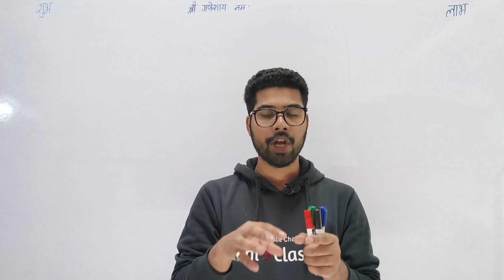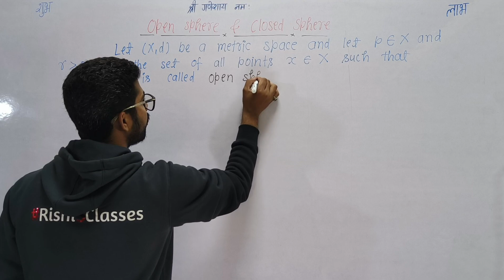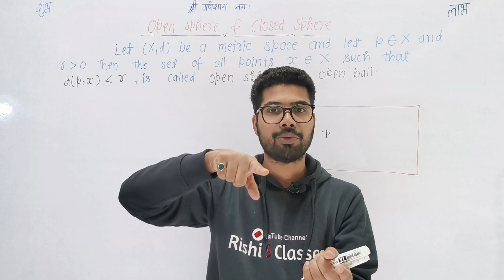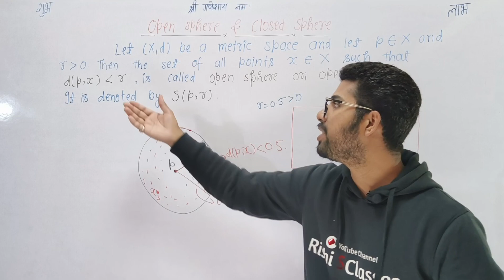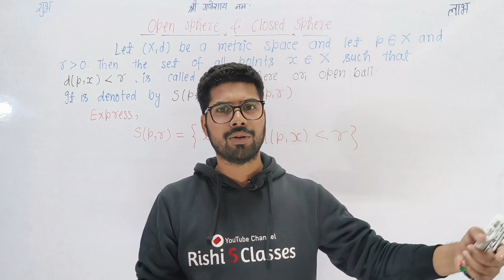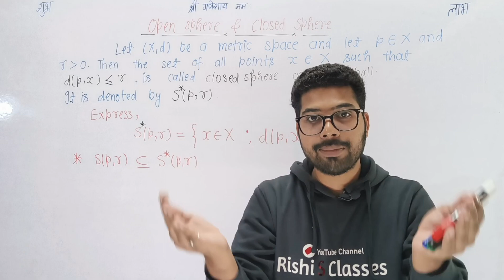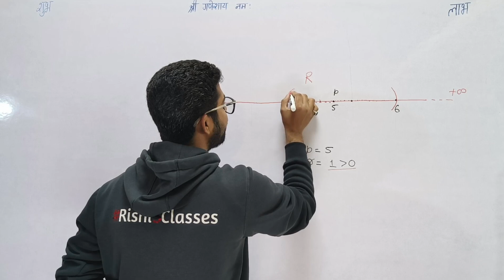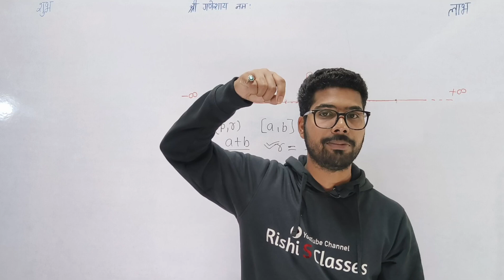Open sphere and closed sphere|Bsc 6th semester mathematics|Metric space|Unit 2 by Rishi Sir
Bsc 6th semester mathematics के इस विडियो में Bsc 6th semester maths classes में paper 1 metric spaces and complex analysis के इस विडियो में Unit 1 metric spaces के बारे में पढ़ेंगे।

Bsc 6th semester maths का 9th lecture लेकर आ चुके हैं।

Bsc 6th sem maths unit 2 में metric space में open sphere and closed sphere of metric space के बारे में पढ़ेंगे।

◆PINTREST : @rishithakur1_0

🔥Remember every new video @8:00 PM